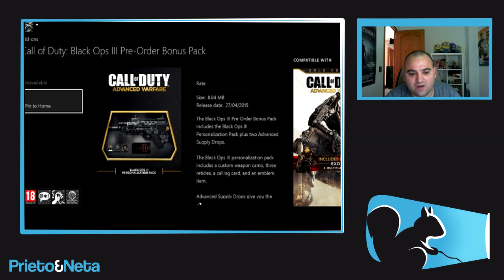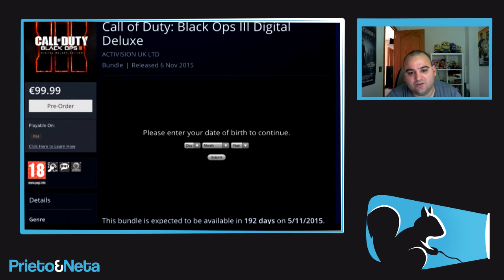Black Ops 3: Incentivos si reservas en ONE y Detalles de la edición digital deluxe !!!